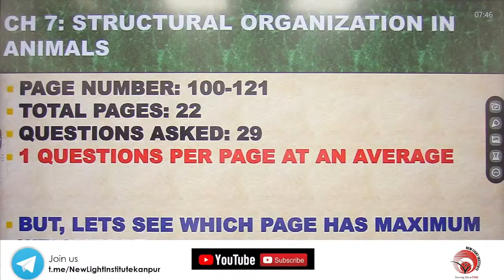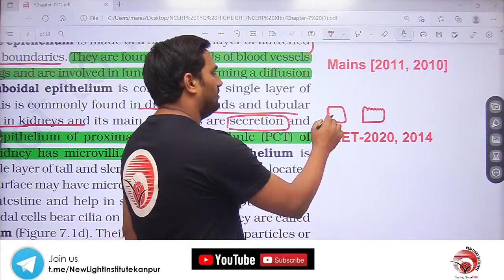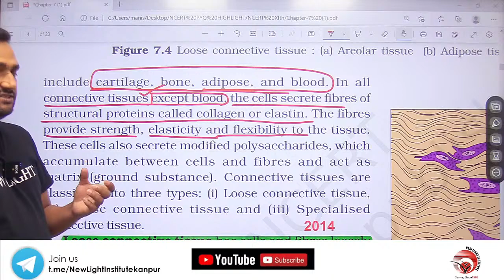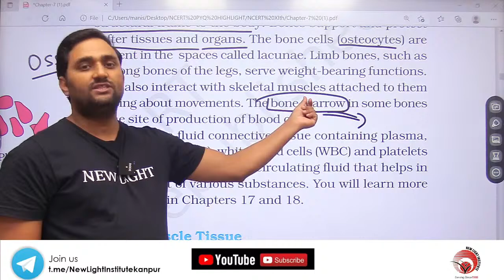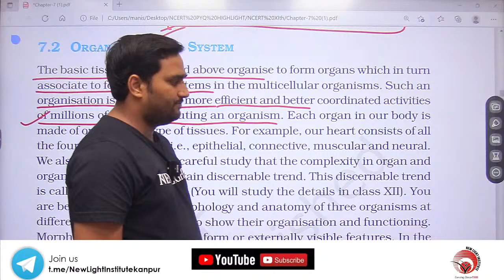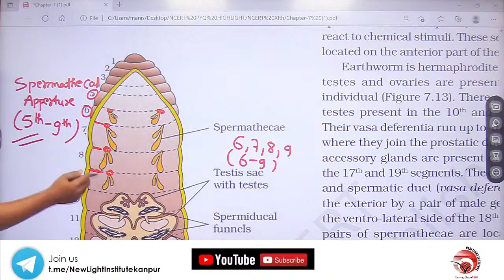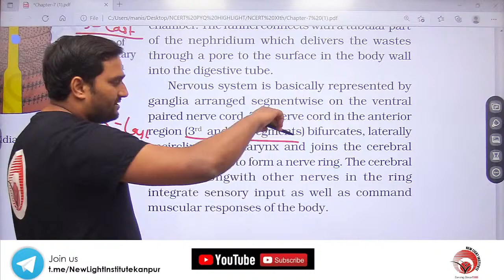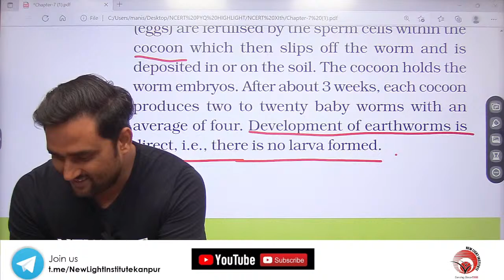LIVE NEET 2022 | MISSION 350+ IN BIOLOGY | NCERT LINE BY LINE | Structural Organisation in Animals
Are you a serious NEET aspirant? Thinking about how to crack NEET exam? But before that, why do most NEET aspirants fail? What should be the strategy for NEET preparation? What is the NEET exam pattern? Dr. Manish Sir is going to discuss some tricks to remember better.

BIOLOGY NCERT Class 11 Biology, Structural Organisation in Animals, By Manish Sir
For Notes, MCQs and PYQs.

This is the lesson of NCERT Class 11 Biology, NEET 2022 BIOLOGY | NCERT LINE BY LINE | Structural Organisation in Animals | IN ONE SHOT | Manish Sir neet, By Manish Sir with explanation which is very interesting and easy to understand way of learning By Manish Sir. NEW LIGHT NEET is an Education related Channel. New Light uploads videos of all Subjects of Physics, Chemistry & Biology teaches in a very interesting way with easy to understandable.